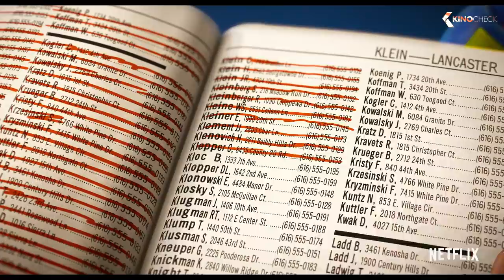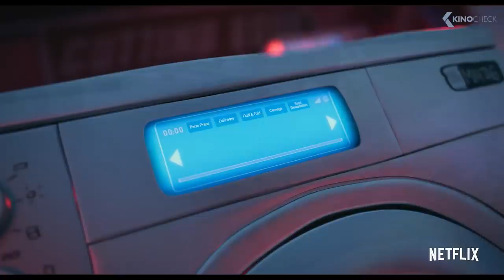THE MITCHELLS VS THE MACHINES Trailer 2 (2021)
The Mitchells are a dysfunctional but loving family whose road trip is interrupted by a tech uprising that threatens mankind: all around the world, the electronic devices people love -- from phones, to self-driving cars, to a sleek new line of personal robots -- turn on humanity. With the help of two malfunctioning robots and the family's delightfully overweight pug, the Mitchells will have to get past their problems and work together to save each other and the world.

The Mitchells vs The Machines (2021) is the new animation movie starring Abbi Jacobson, Danny McBride and Maya Rudolph.